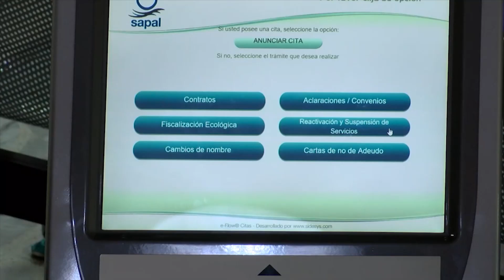CEAG busca obras hidráulicas sustentables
Se llevó a cabo la Tercera Reunión Regional para la integración del programa de obras y acciones 2022